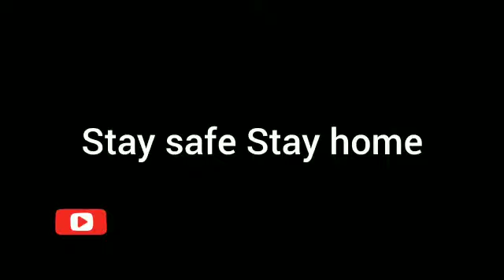முருங்கை கீரை வடை || சாம்பார் பருப்பில் சுவையான வடை || Drumstick vada in tur dal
In this video explained about how to do delicious vada with split pigeon pea and drumstick leaves. Enjoy staying in home with this delicious recipe.Please do try in home.